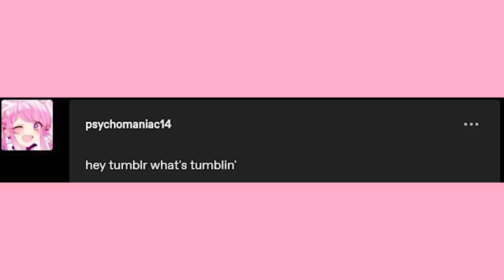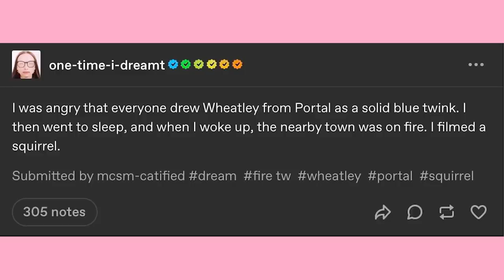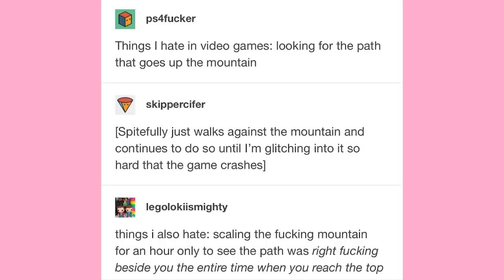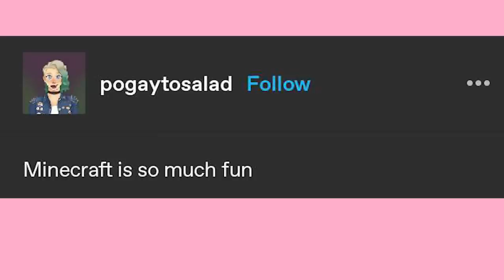What’s Tumblin’ Gamers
EDITOR- Andy

Got Stuff You'd like to Send? Send it to:
P.M. Seymour